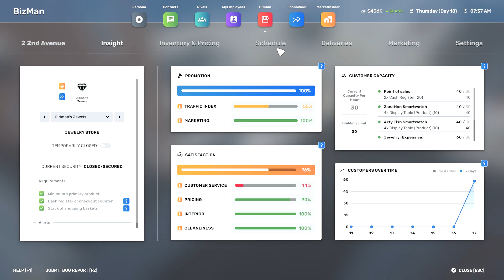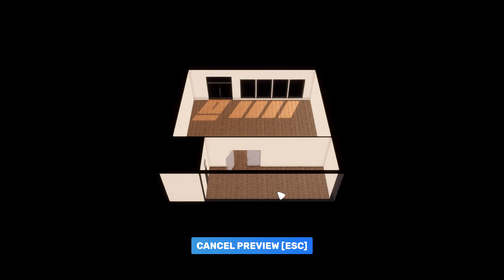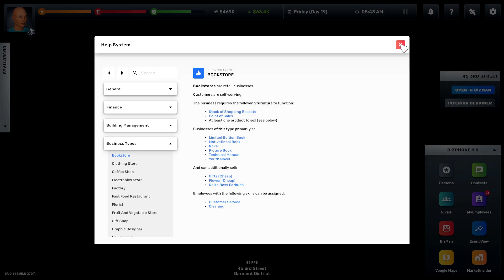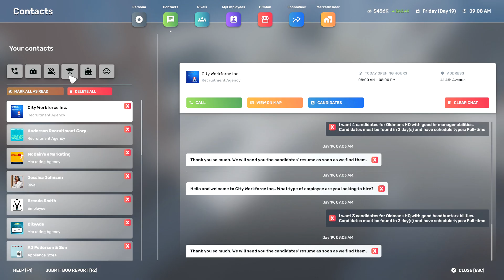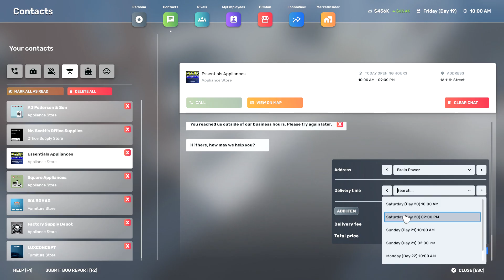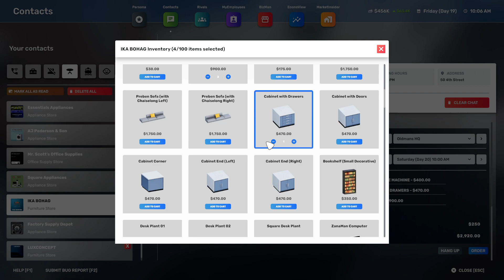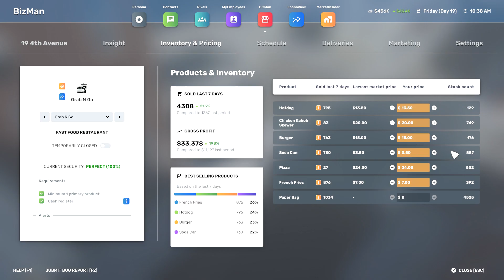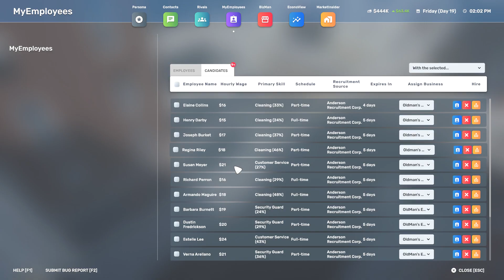EP08~Planning HQ & 4th business